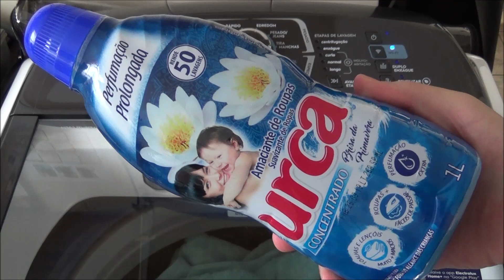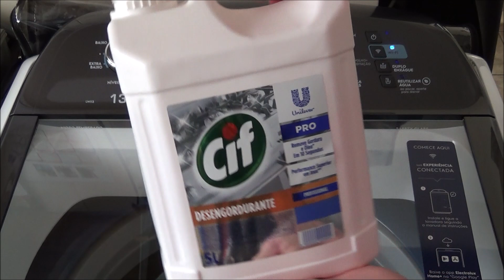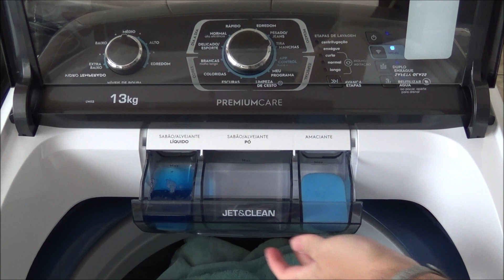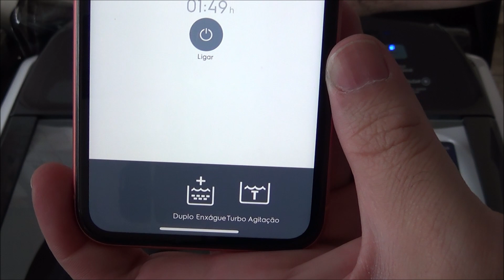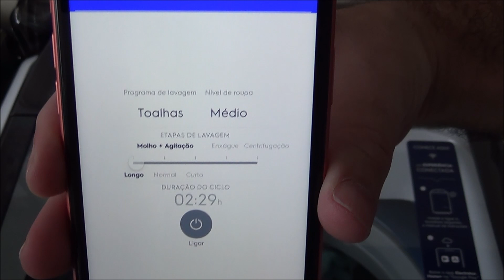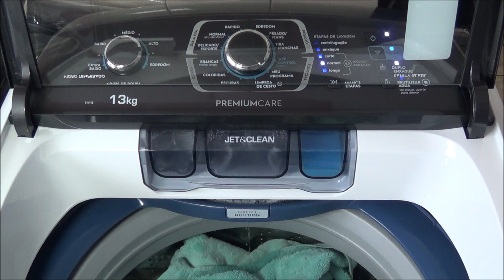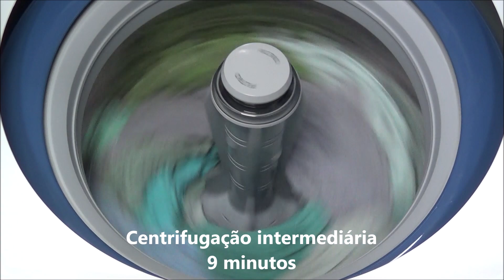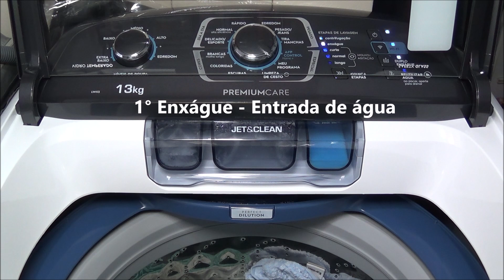Lavadora Electrolux Premium Care Conectada 13kg (LWI13) - Lavagem de toalhas/Meu Programa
Vídeo mostrando a Lavadora Electrolux Premium Care Conectada 13kg (LWI13) lavando toalhas no ciclo Toalhas criado no app Electrolux Home+.

Lavadora espetacular!! Super recomendada!

Adquira sua lavadora Electrolux LWI13 na Loja Online Electrolux clicando neste